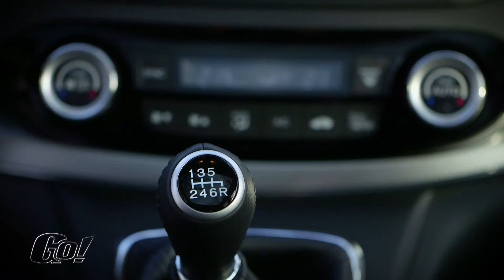2015 Honda CR-V - Testbericht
Neuer Look, neuer Motor und ein neues Fahrwerk! Beim Honda CR-V wurde die Front geglättet und emotional zugespitzt. Es sind bloß kleine Eingriffe die in Summe aber eine große Wirkung haben und dem CR-V ein frisches, cooles Auftreten geben. Der neue Motor ist in Verbindung mit dem Fahrwerk eine Wucht. Der leistungsstarke 1,6-Liter-Dieselmotor bringt es auf 160 PS. Das Downsizing verspricht exzellente Verbrauchswerte um die 5 Liter und hat genügend Punch für diverse Lastenaufgaben.